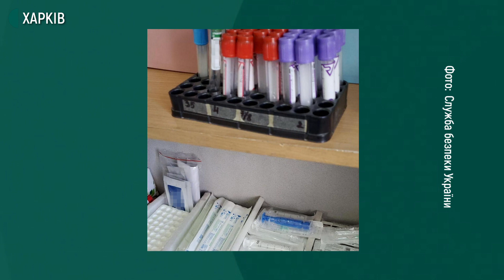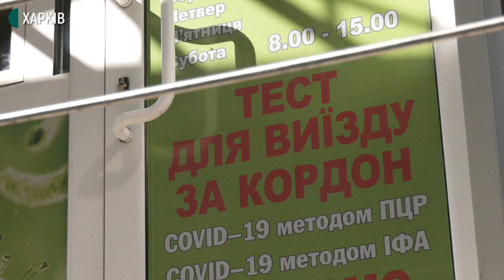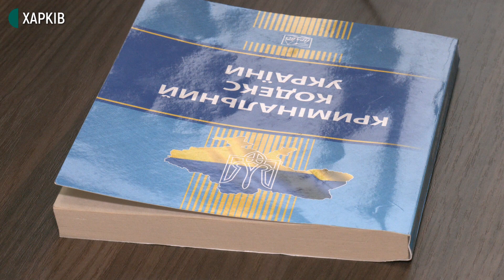На Харківщині приватні лабораторії підробляли результати ПЛР-тестів — СБУ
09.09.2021. Служба безпеки України заявила про викриття на Харківщині приватної мережі лабораторій, які підробляли результати ПЛР-тестів у змові з турагентствами. За даними правоохоронців, схема приносила її учасникам до 1 млн грн на місяць. Компанія відкидає звинувачення та продовжує працювати. Деталі